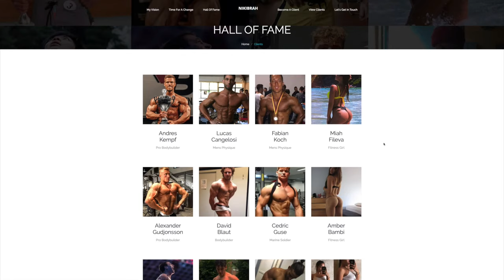"Ich war sauer auf Markus Baulig!" - Erfahrungen aus dem Geschäftsführer-Training mit Nikibrah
In diesem spannenden Video spricht Markus mit unserem Kunden Nikita Udovichenko, auch bekannt als Nikibrah, über seine Veränderungen seit er dem Baulig Coaching beigetreten ist.